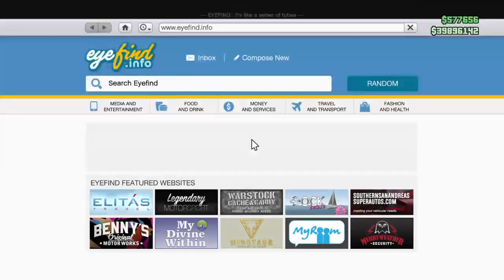LEGION OF DOOM BUS RIDE